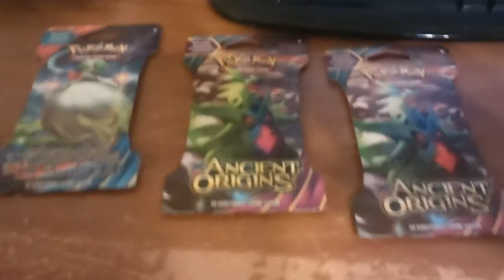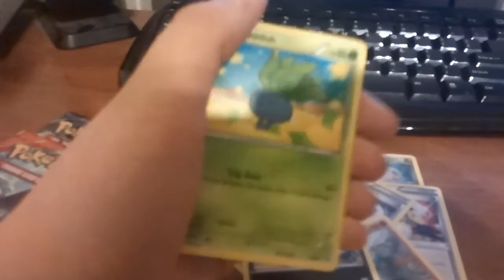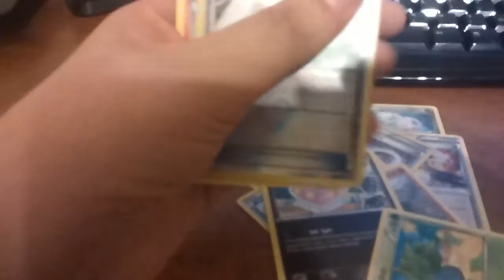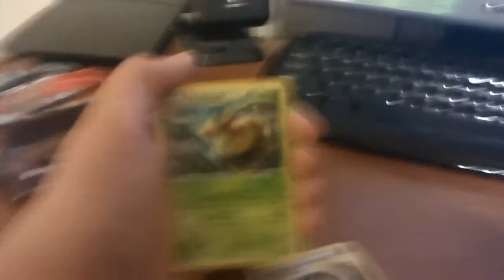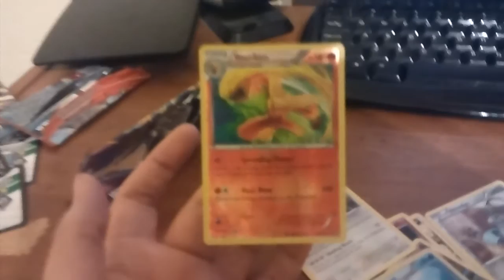Pokemon pack opening